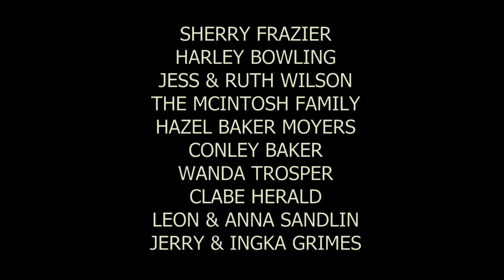Honoring Robert Julius Bob Baker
Honoring Robert Julius Bob Baker at Cortland Cemetery, Owlsley County Kentucy.  Invocation by Hubert W Baker, Forward by Sherry L Baker, music by Sharon Mcintosh, Commentary by Legendary Jess Wilson.  Filmed in 2005 Harley T Bowling and Sherry Baker and Conley Baker obtained the War of 1812 Marker for Robert Julius Bob Baker and William Neal who is buried by his old war comrade.    For more of a history of Robert Baker visist us